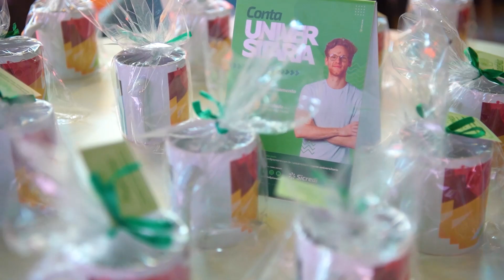Novo espaço na Feevale mantém viva história da Instituição junto à Sicredi Pioneira (Libras)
O espaço Trajetória Sicredi Feevale fica em frente à agência da cooperativa na Instituição e conta com mesas para reuniões, quadro branco, estofados, uma rede para descanso e wi-fi gratuito. O local, que já era bastante utilizado pela comunidade acadêmica, foi modificado a fim de retratar ao público toda a trajetória da relação entre a Feevale e a Sicredi Pioneira – a história se iniciou em 2000, com o surgimento de uma cooperativa de crédito na Instituição, o que culminou na criação da agência Sicredi Feevale, em 2009.